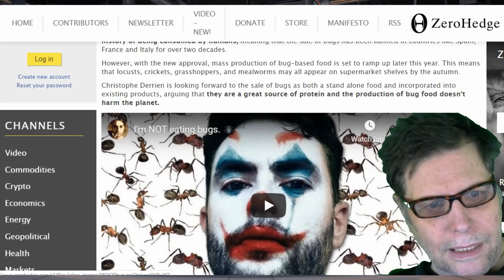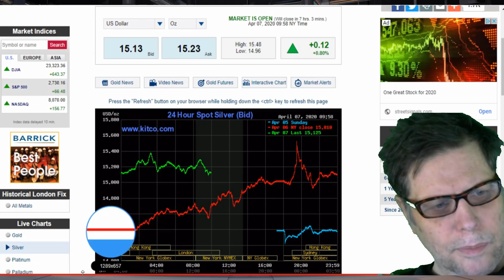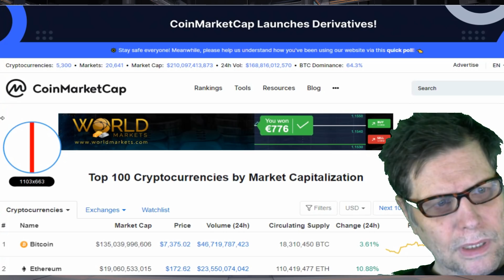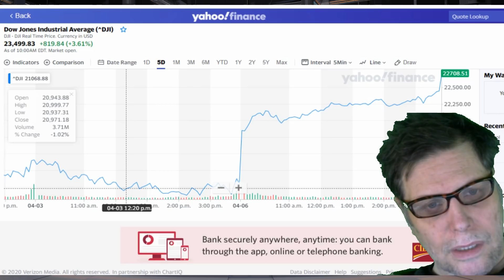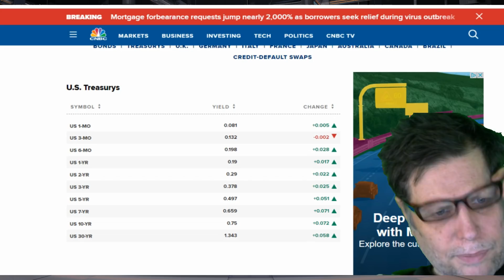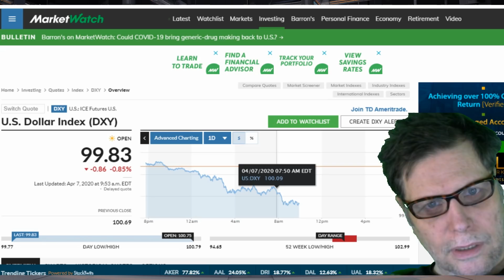MARKET REPORT APR 7 2020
BIG THANKS TO ALL MY FANS AND SUBSCRIBERS ,THANKS FOR YOUR SUPPORT THRU THESE TRYING TIMES